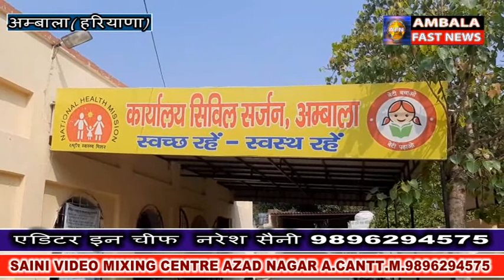अम्बाला में हुई कोरोना से छटी मौत ! 100 वर्षीय महिला का मौत के बाद लिया गया सैम्पल आया कोरोना पॉजिटि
अम्बाला में हुई कोरोना से छटी मौत ! 100 वर्षीय महिला का मौत के बाद लिया गया सैम्पल आया कोरोना पॉजिटिव ! अम्बाला मे एक बार फिर कोरोना ने पकड़ी रफ्तार आज फिर आये नए 27 केस चोरोना पॉजिटिव जिसमे अकेले अम्बाला शहर से 19 केस और अम्बाला कैंट से चार वही एक केस बराड़ा से आया सामने